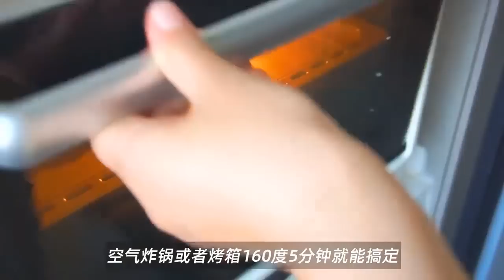Nấu ăn kể chuyện ma 👻 #294 Cre: Chú 3 Duy ( YÊU NỮ CHẾT CHÁY )